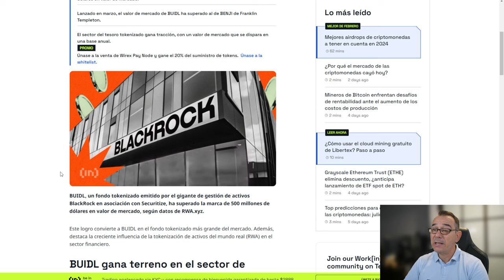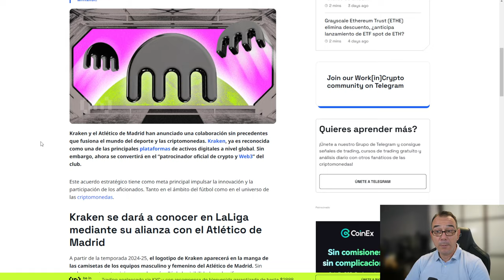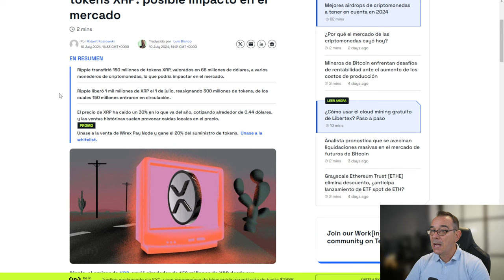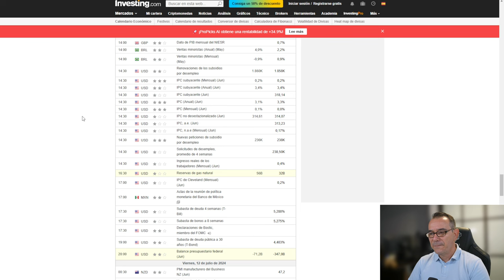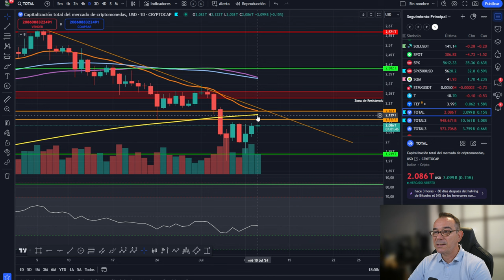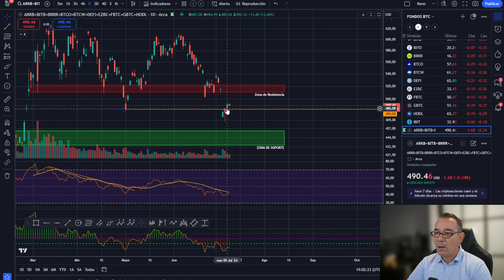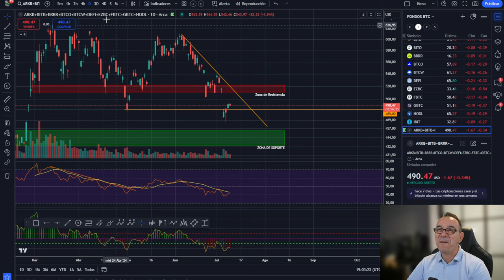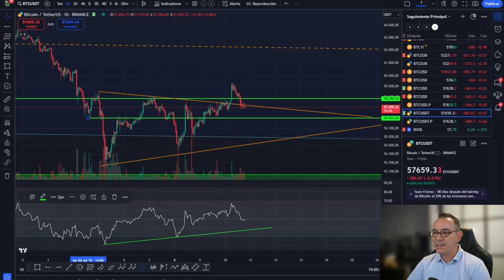💥💵 BITCOIN! o vendes o aprovechas esta posible oportunidad💥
0:00:00 Presentación
0:01:01 bitcoin o vendes o aprovechas esta oportunidad
0:02:35 Ripple suelta tokens
0:04:55 Análisis de bitcoin y altcoins